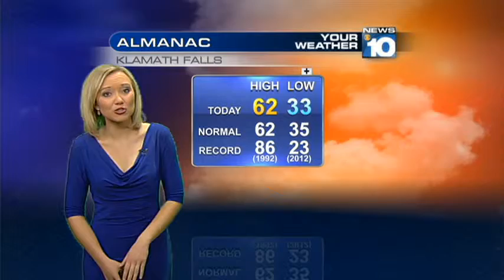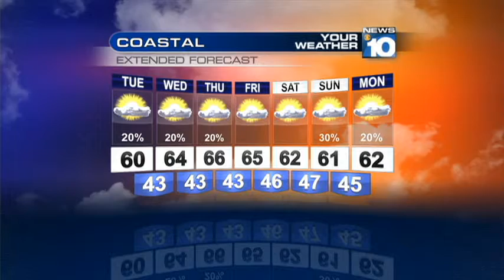KTVL May 5, 2015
Your News 10 Good Morning! forecast for Southern Oregon and Northern California on May 5, 2015 from meteorologist Liz McGiffin.